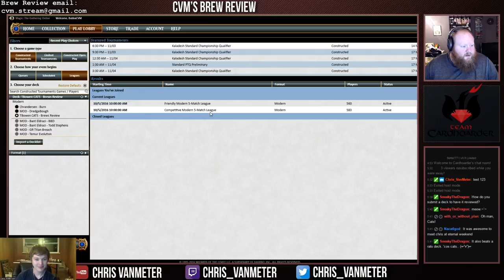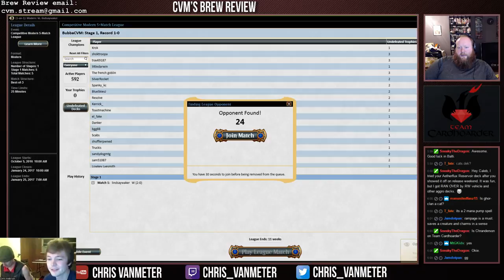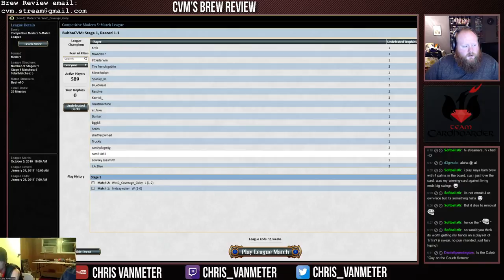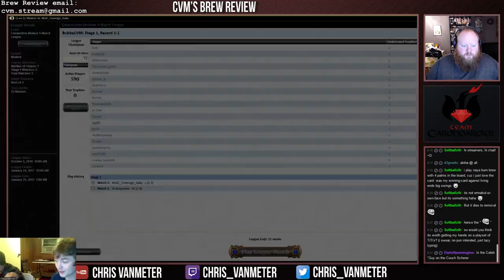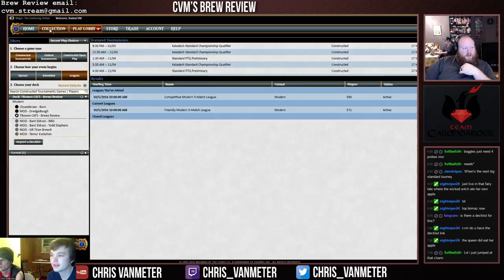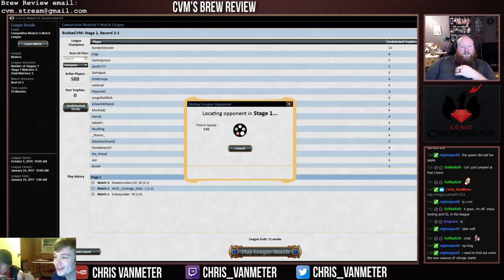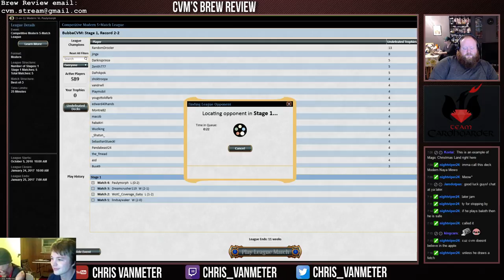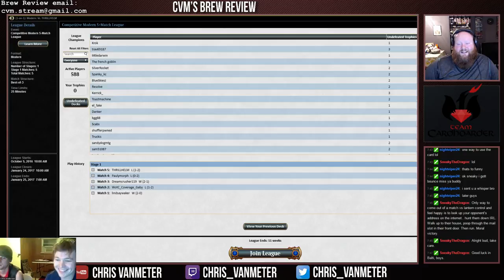CVM'S Brews Review Episode 9: Modern Zoo Cats!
In episode 9 of CVM's Brews Review, Chris VanMeter is joined by Chris Andersen and they battle a few matches of Modern with Modern Zoo Cats!  Can Chris, normally a fan of pugs, lead this army of kitties to victory?

Tune in every week on Saturday at 11:00am PST to watch live

Video starts at 7:38